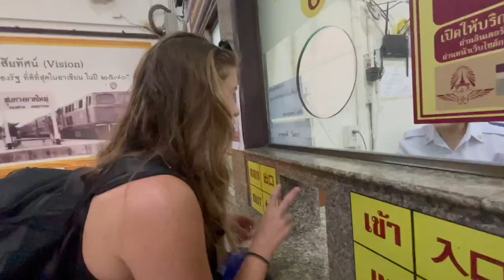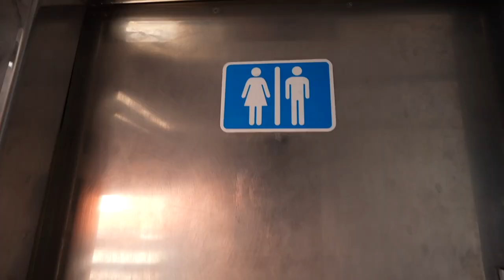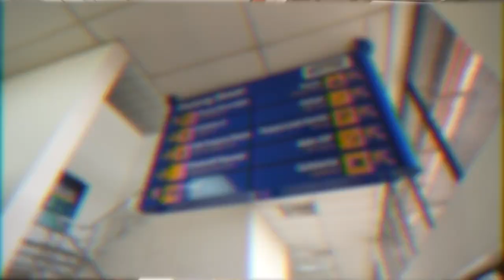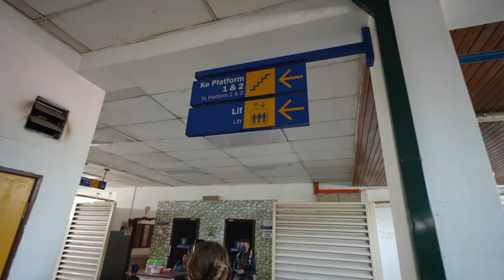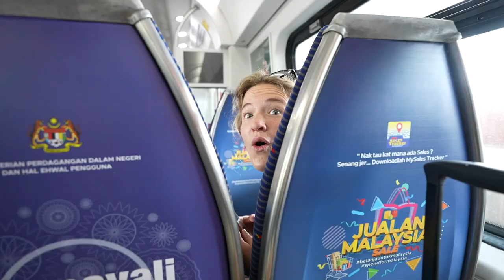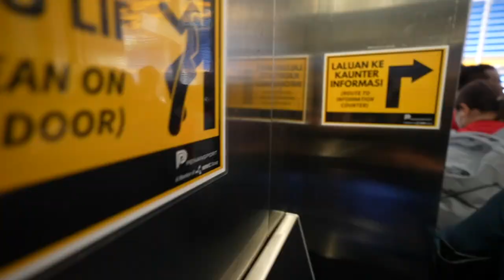Traveling To MALAYSIA The CHEAPEST Way Possible 🇲🇾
Today we're traveling to Malaysia & guys, you WILL NOT BELIEVE HOW CHEAP THIS WAS! We took the train from Hat Yai, Thailand to Penang, Malaysia & boy was it worth it.

We began the travel day to Malaysia by leaving our hotel in Hat Yai, Thailand & heading to the Hat Yai Train Station. From there we hopped on the train to Malaysia before hitting the Malaysia border town of Padang Basar. In Padang Basar we changed trains, went through border control, & before we knew it we were on the way to Georgetown. If you've been to Malaysia then odds are you've heard of Penang, which was our destination for today's journey. But if you've not, then WOW do we have a video coming for you to see! After a couple of hours we arrived at Butterworth station in Penang before opting for a Grab to take us to Georgetown rather than taking the ferry. Before we knew it we'd gotten completely settled in our Airbnb in Georgetown, ready to kick off our entire month exploring all of Malaysia that we could.

We hope you enjoyed todays video & hopefully it helps you in case you ever take the train to Malaysia from Thailand in the future!

How we connect with friends & family around the globe and watch our favorite shows!

00:00 INTRO!
01:02 HAT YAI TRAIN STATION!
01:58 LIFE ON THE THAI TRAIN!
04:21 PADANG BESAR TRAIN STATION!
06:01 LIFE ON THE MALAYSIAN TRAIN!
07:02 ARRIVING IN PENANG!
08:09 The Ferry Was A Fail
08:35 GRAB FOR THE WIN!
09:42 FINAL THOUGHTS/VIEWSSS!